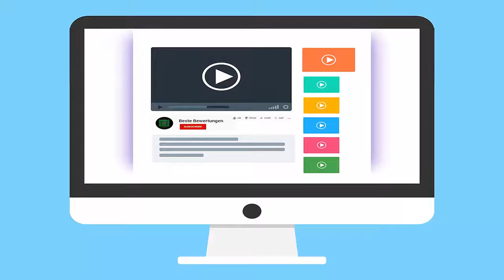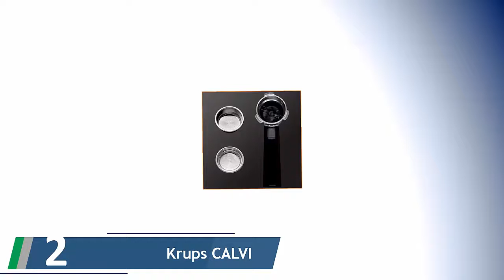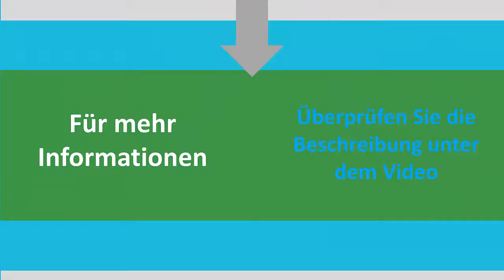✅ Espressomaschinen Test - Die Besten Espressomaschinen Bewertungen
Hier ist die Liste von Die Besten Espressomaschinen.

✅ 1.De'Longhi Magnifica S ECAM
✅ 2.Krups CALVI Steam & Pump Espressomaschine
✅ 3.De'Longhi Dedica Style EC 685.R
✅ 4.Gastroback 42606 Design Espresso Plus
✅ 5.AICOK 15 Bar Espressomaschine